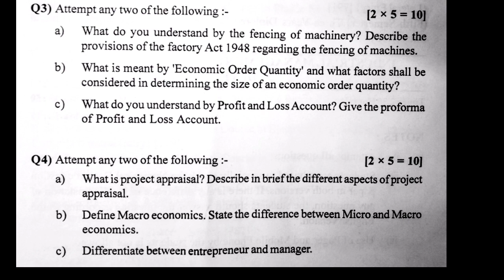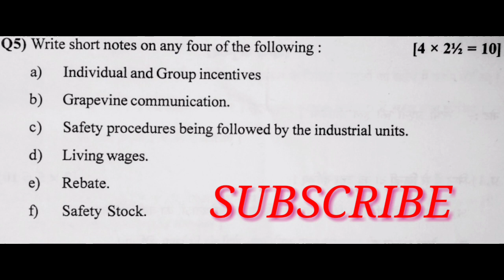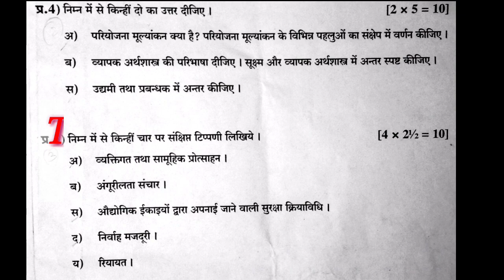Polytechnic 2019 IMED Question paper in Hindi & English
Topic :- Polytechnic 2019 IMED Question paper in Hindi & English

Friends aaj ki video mai apko   Polytechnic 2019 IMED Question paper in Hindi & English  Dekhaya  gya hai ...I Hope  ki apko pasand aayega...